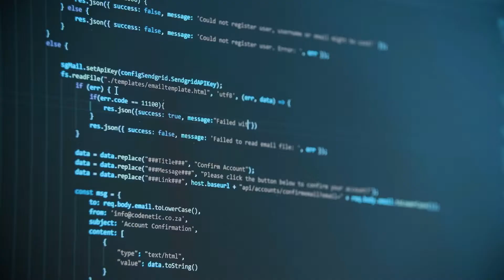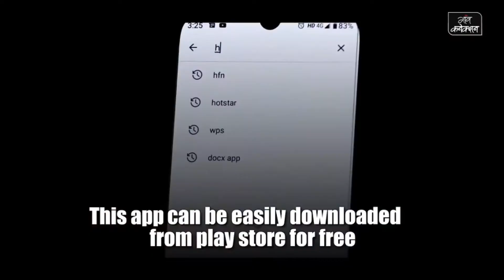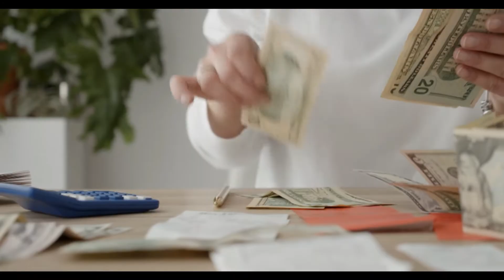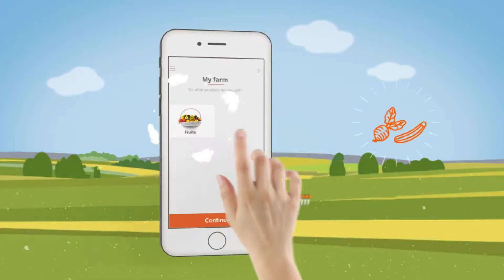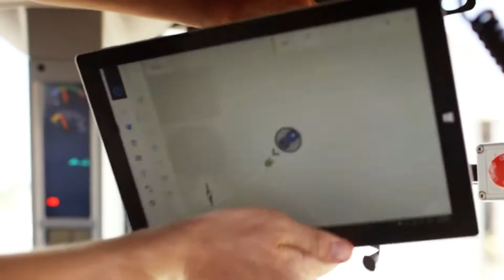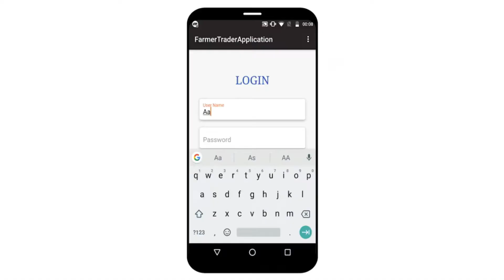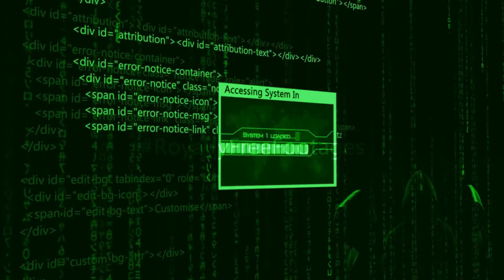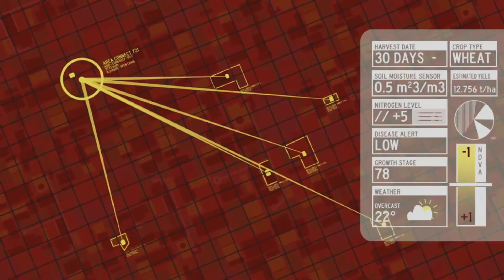ICT IN AGRICULTURE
LIVING IN THE ERA - BCWX1